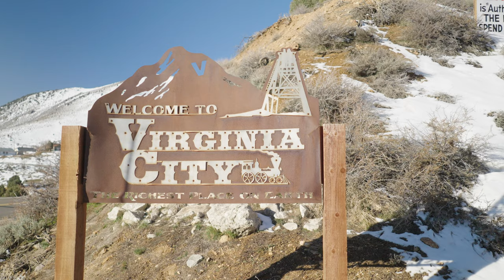Jump back in time in Virginia City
Roughly 20 miles southeast of Reno lies a little nugget of history in Virginia City, Nevada. Most famous for the Comstock Lode, this historic town was a booming mining establishment for several decades in the mid-1800s. Jump back in time by taking a stroll down the wooden sidewalks, quenching your thirst at one the unique saloons, riding on a steam engine or taking a haunted ghost tour in what was once the most important industrial city between Denver and San Francisco.